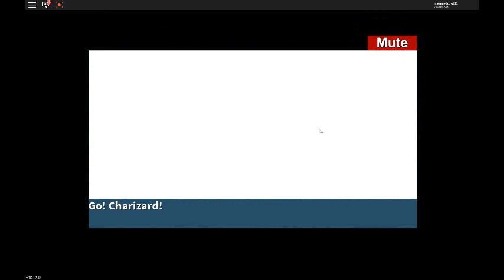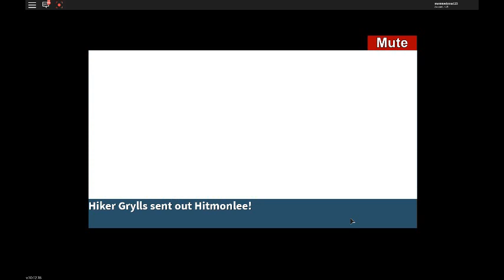Project Pokemon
Today we do fun stuff in Project Pokemon